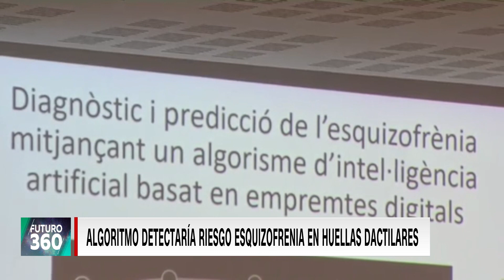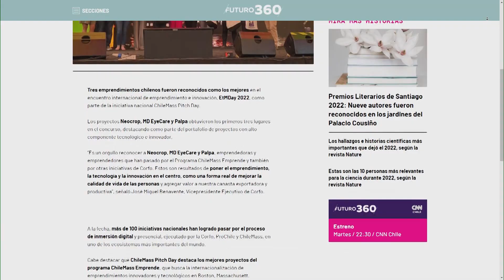Bloque científico: Juno sobrevuela Io, la luna volcánica de Júpiter | Futuro 360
En Futuro360 te presentamos los temas más interesantes de la semana, entre ellos, la sonda espacial Juno de la NASA capturó una imagen infrarroja de la luna Io de Júpiter, el lugar más volcánico del sistema solar. Este sobrevuelo será uno de los nueves encuentros que se realizarán en 2023.

Por otro lado, te contamos de un algoritmo que es capaz de detectar el riesgo de esquizofrenia en huellas dactilares y cómo enfrentar los problemas con la alimentación.

Más información en CNN Chile